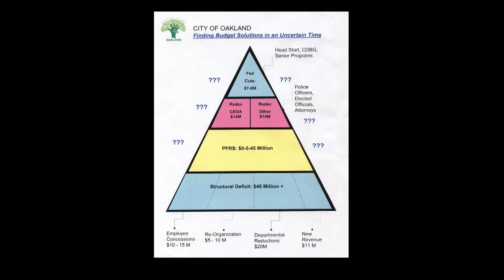March 10, 2011 Media Briefing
Mayor Quan is joined by former City Manager Henry Gardner and former Councilmember Dick Spies, members of her advisory group, who discuss the  "worst case"  budget scenario and a potential fall ballot measure.